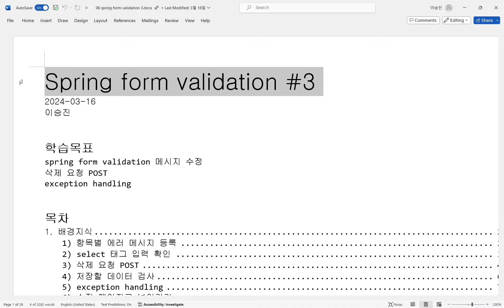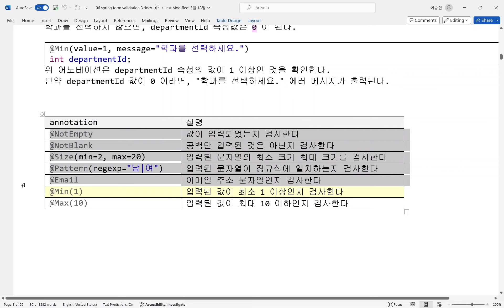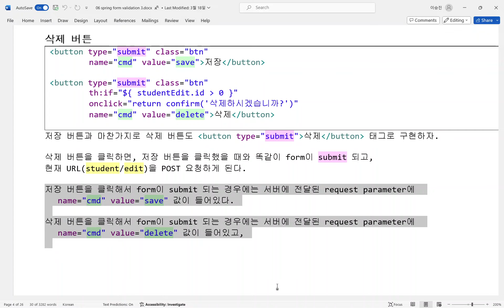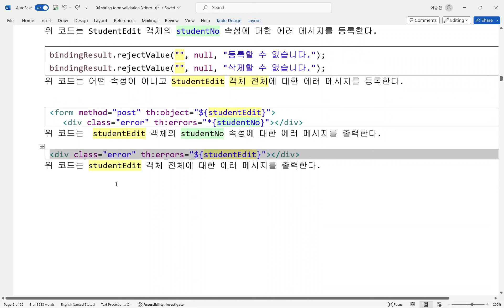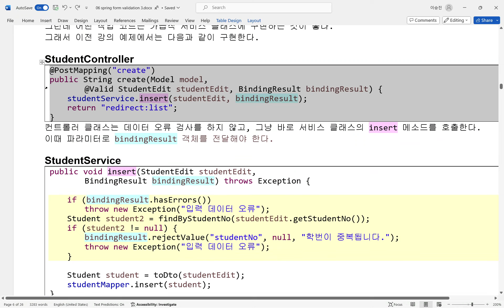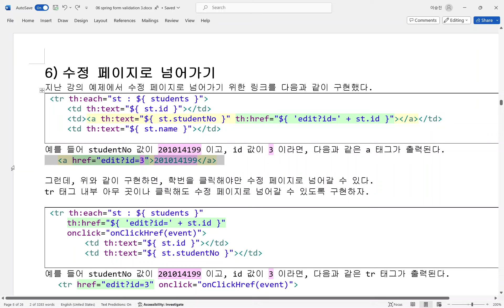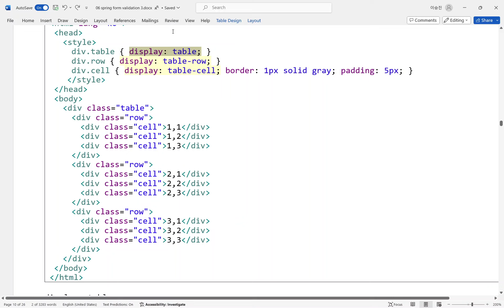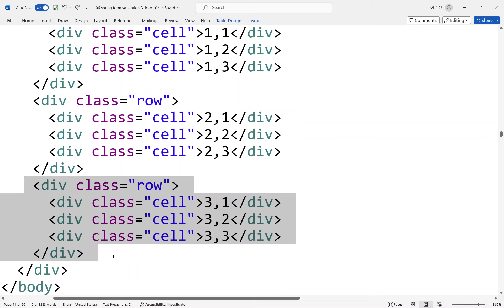백엔드프레임웍 0401